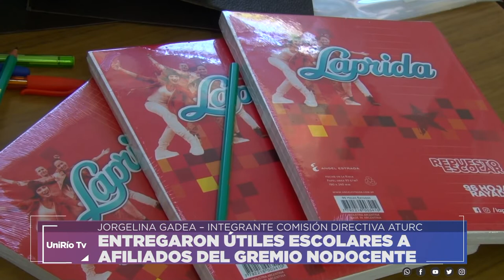ENTREGARON ÚTILES ESCOLARES A AFILIADOS DEL GREMIO NODOCENTE - JORGELINA GADEA